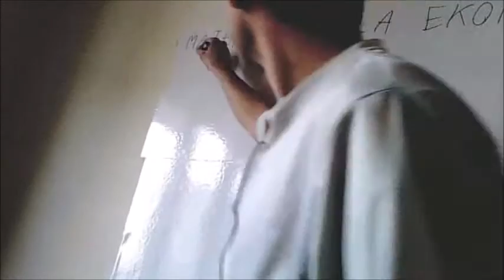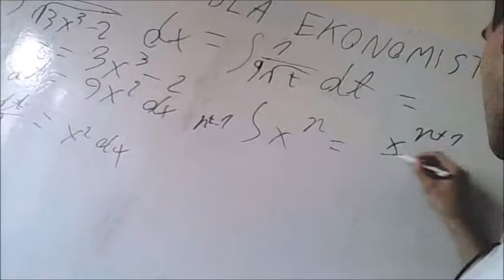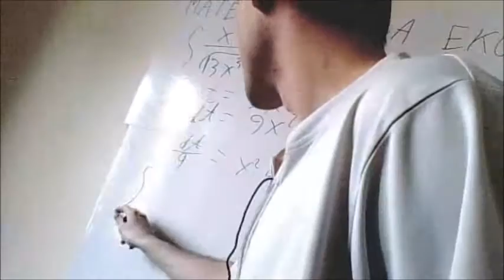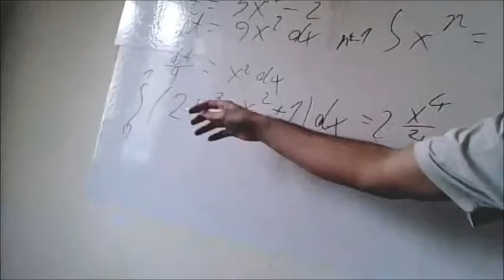matematyka dla ekonomistów zad 1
Film pokazujący rozwiązanie dwóch całek: oznaczonej i nieoznaczonej. Jedna rozwiązana metodą podstawienia. W razie zauważonych błędów proszę o zgłaszanie ich w komentarzach.